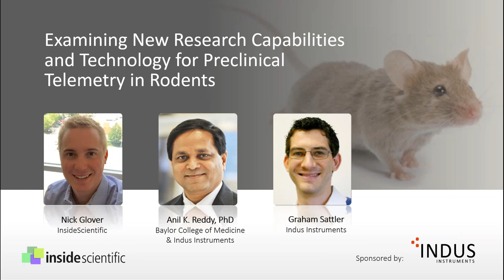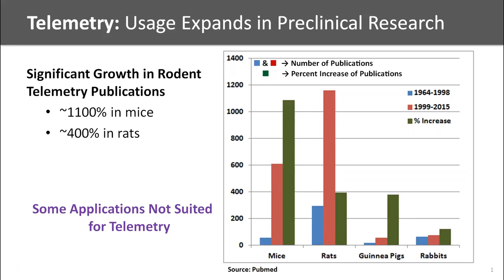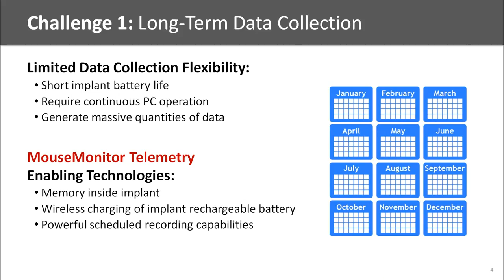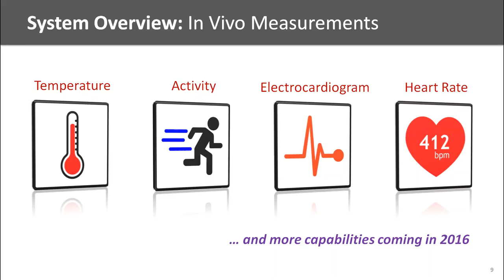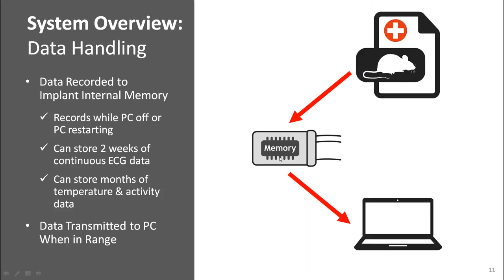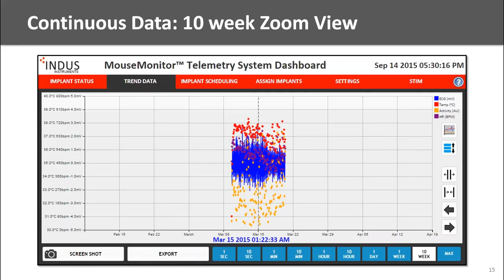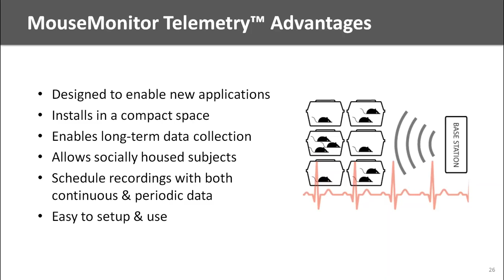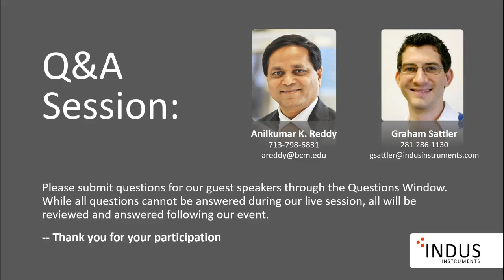Examining New Research Capabilities and Technology for Preclinical Telemetry in Rodents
For many years rodent telemetry researchers have struggled with limited data collection flexibility, challenges of scalability and a combination of high setup and operation costs that have combined to limit research applications, leaving significant preclinical findings undiscovered. Implant communication interference has demanded special install conditions, systems were too bulky and implants were constantly being explanted and returned for service. This webinar presents new telemetry technologies that address these challenges and introduce exciting capabilities to preclinical researchers working with rodent models.

In this exclusive webinar sponsored by Indus Instruments, Dr. Anil Reddy and Graham Sattler discuss new research possibilities and advantages that a recently released telemetry system brings to mouse, rat and other small animal researchers. Scientists will see novel data collection protocols and learn how long-term monitoring, device recovery and reuse, study scalability and social housing are enabled with the MouseMonitor Telemetry system.

Key Topics:

* data collection flexibility through customizable scheduling
* the importance of device reusability
* the research impact of long-term monitoring studies
* simplified system setup and operation
* the importance of social housing on animal welfare
* compact, mobile system installations with greatly reduced vertical & horizontal cage spacing